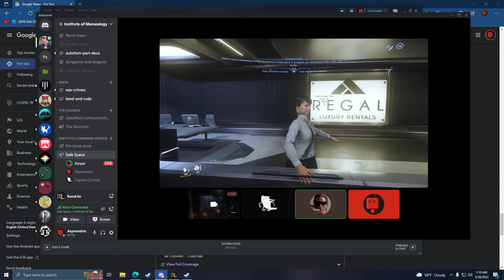Star Citizen - linguini neck twist